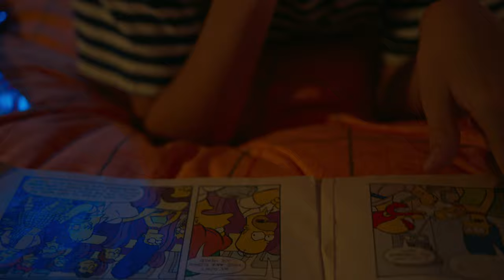Somebody's Child - Broken Record | Official Music Video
Somebody's Child the debut album Out Now!

Video Credits
Production Company - Sonder
Director - Joel Barney
Producer - Ozzi Sanderson
1st AD - Molly Fenn
DOP - Oscar Ferguson
Gaffer - Daniel Temple
Production Design - Hara Spyrou
PD Assistant - Joe Harrison
PD Trainee - Darcy Norgan
Camera Assistant - Katie Wilson
Male lead - Kids London
Post Production - Sonder